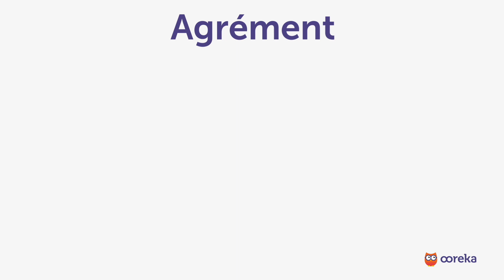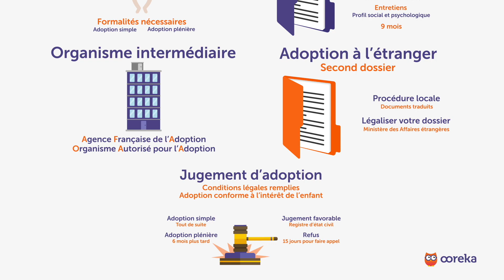Les démarches pour adopter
Vous souhaitez adopter un enfant ?
De nombreuses formalités sont nécessaire pour :
● Une adoption simple qui permet à l'enfant adopté de conserver ses liens de parentés avec sa famille d'origine
● Une adoption plénière qui remplace définitivement la filiation d'origine.

Il faut obtenir l’agrément, un document administratif qui certifie l’adéquation entre les conditions d’accueil et les besoins de l’enfant.
Adressez un dossier au service de l’aide sociale à l’enfance (ASE) de votre département comprenant :
       -          Un formulaire indiquant vos souhaits,
-          Votre état civil,
-          Un extrait de votre casier judiciaire,
-          Un certificat médical,
-          Des justificatifs de ressources financières.
Vous passerez aussi des entretiens afin d’établir votre profil social et psychologique.

Le délai de réponse est d’environ 9 mois.

Vous devez ensuite faire le choix d’un organisme intermédiaire pour l’adopter, comme :
● L’Agence Française de l’Adoption (AFA) liée à l’Etat,
● Ou un Organisme Autorisé pour l’Adoption (OAA).

Pour une adoption à l’étranger, un second dossier est demandé pour la procédure locale.
Les documents doivent être traduits par un traducteur assermenté.

Vous devrez faire légaliser votre dossier auprès du ministère des Affaires étrangères.

Le jugement d'adoption clôt les démarches.
Le juge vérifie que :
● Les conditions légales sont remplies
● L'adoption est conforme à l'intérêt de l'enfant

Pour une adoption simple, la demande est examinée tout de suite.
Pour une adoption plénière, 6 mois plus tard.

En cas de jugement favorable, il est transcrit sur les registres d'état civil.
En cas de refus, vous avez un délai de 15 jours pour faire appel.

Les démarches pour adopter un enfant sont longues. Organisez-vous à l’avance et faites-vous aider.

Pour en savoir plus sur les démarches pour adopter, retrouvez toutes les infos sur Ooreka.fr.